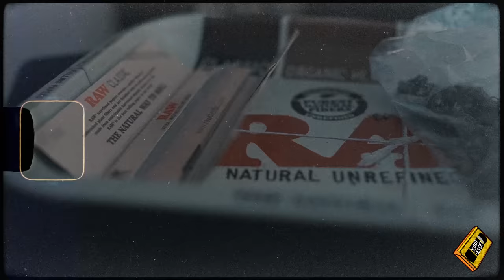A-Reece - Honest (Prod. By MashBeatz) [Official Video]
REECE EFFECT - A SOUNDTRACK BY A-Reece

A-Reece  - HONEST ( Prod. By MASHBEATZ )

DIRECTED BY @MORALEBRUH

A @CLOUTCASSETTE VISUAL